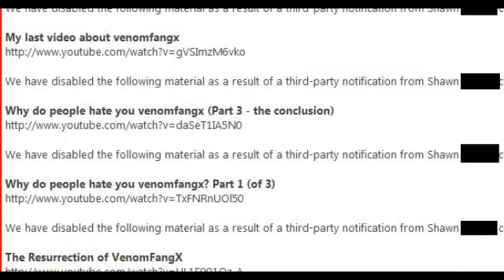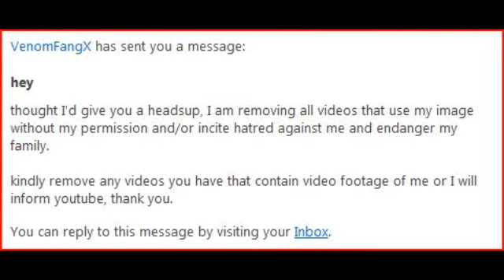VenomFangX gets DMCA happy - again! - MIRROR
Once again PCS displays his own special brand of stupidity by trying to censor his critics with DMCA claims. Please support free speech by mirroring this video.